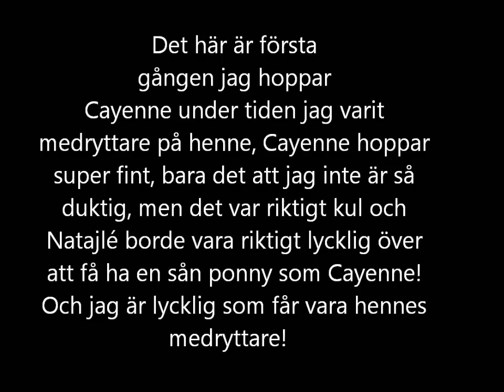hoppar Cayenne III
hoppar min medryttarponny för första gången